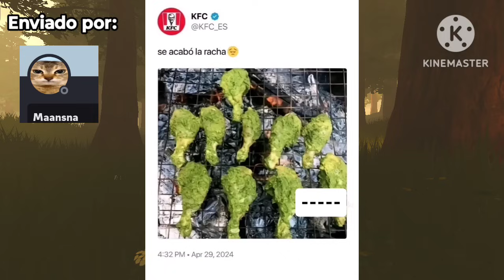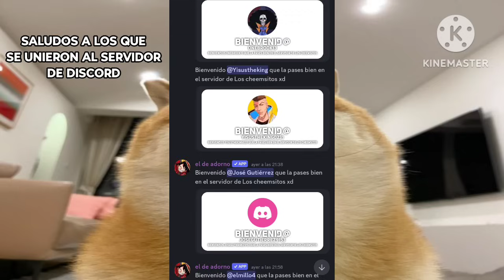Shitpost compilation V113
Shitpost compilation
Shitposting compilation V113
Shitposting compilation
Memes xd
Momentos xd
Memes

Únete al servidor de discord de Los cheemsitos xd

Aqui está la lista de reproducción de todos los shitpost compilation que subí